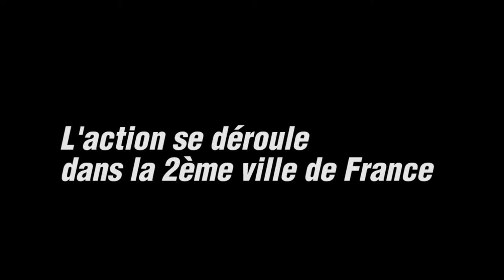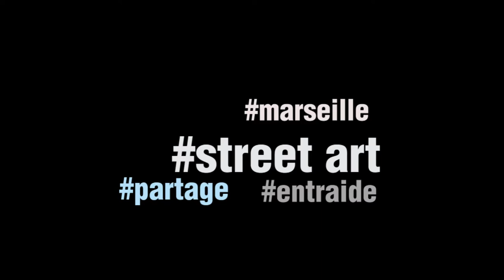CVStreet - bande annonce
Un film sur l'entraide et la confiance en soi où chacun devient acteur de sa propre réussite.
L'action se passe à Marseille, 2ème ville de France.